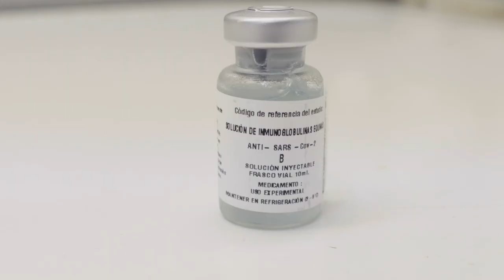El Instituto Clodomiro Picado entregó los primeros viales de los sueros para el covid.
El Instituto Clodomiro Picado ya entregó los 80 primeros viales de los sueros que ayudarán a tratar la enfermedad del coronavirus.

Los ensayos clínicos comenzarán la semana próxima, una vez aprobados los protocolos del Comité Ético Central de la CCSS.